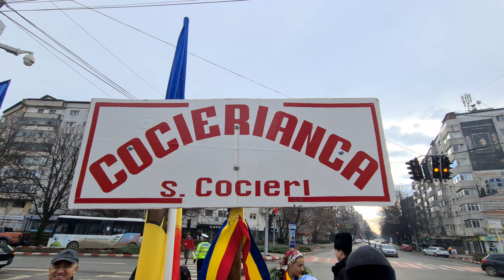Cocierianca S. Cocieri